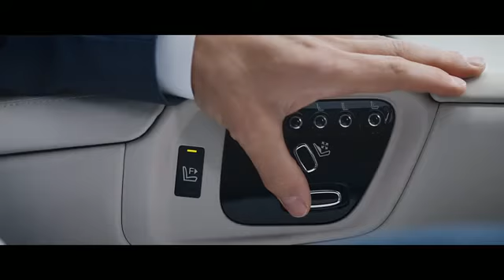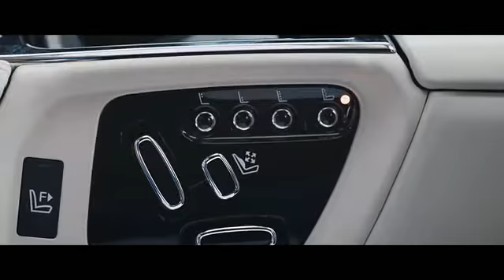Jaguar XJ Luxury - Comfort